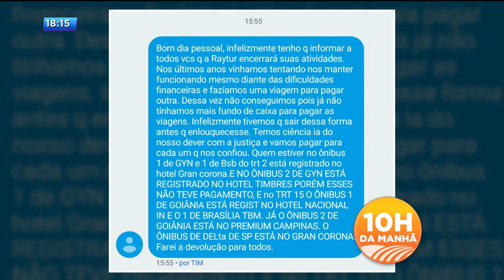CA - Concurseiros "ficam na mão": agência fecha as portas e cancela viagens - 19-07-2018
Uma agência de turismo que atendia candidatos que prestam concursos em outros estados fechou as portas e deixou vários clientes na mão. A empresa cancelou as viagens e agora os concurseiros correm o risco de perder as provas.